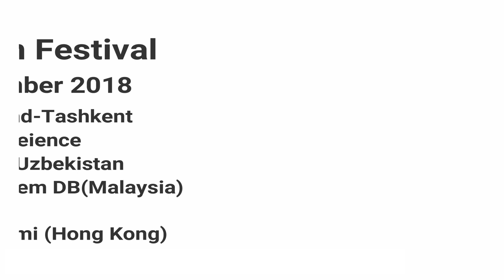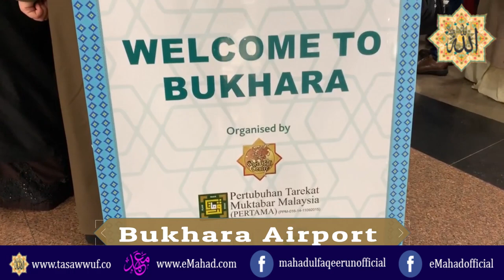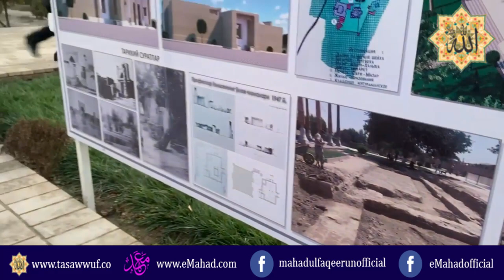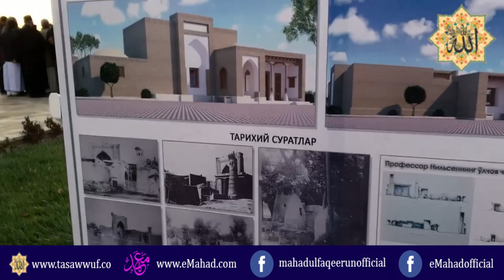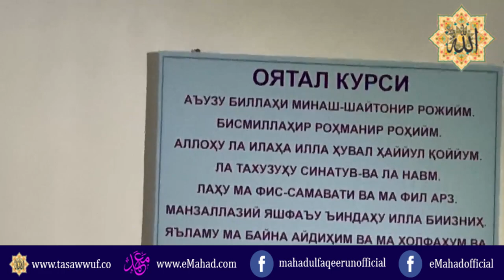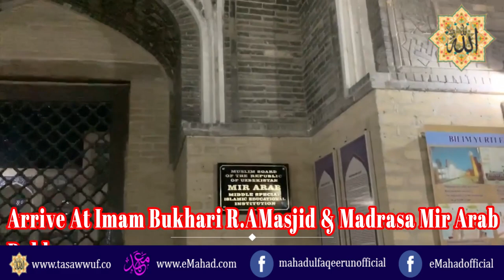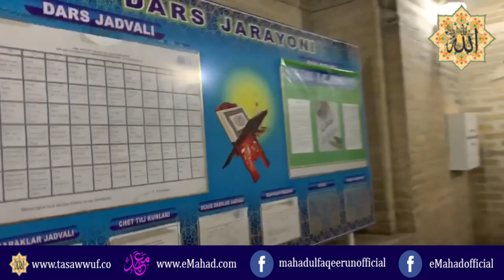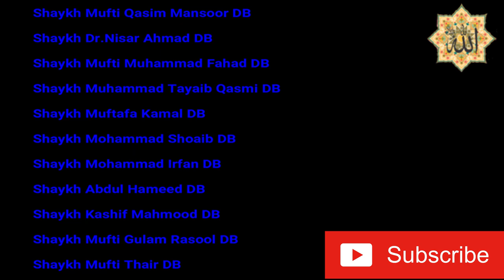Hazrat Shaykh Zulfiqar Ahmed Naqshbandi DB (Bukhara Day 1) 8-11-2018